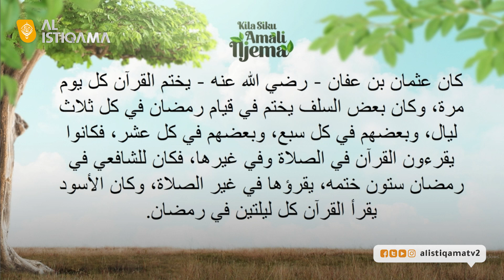02# Mwezi wa Qurani Tukufu | Rashid Bin Mohammed Al-Shukery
Mwezi wa Qurani Tukufu

Rashid Bin Mohammed Al-Shukery

mwezi huu waumuni hushindana katika kusoma
Qurani kuwa pamoja nao.